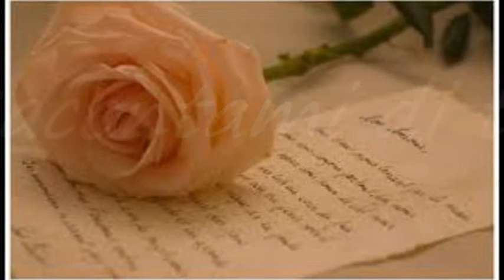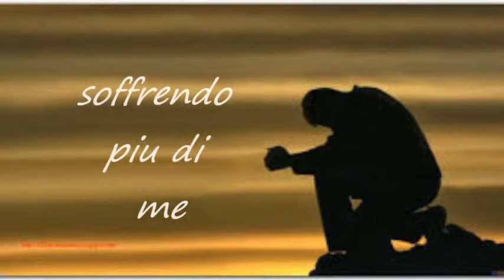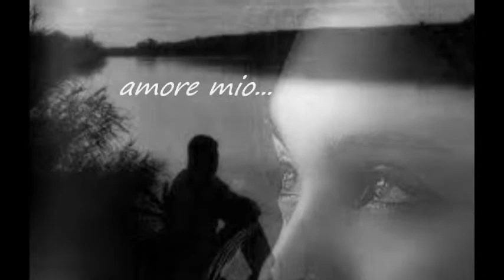Racontami di te Marco Masini